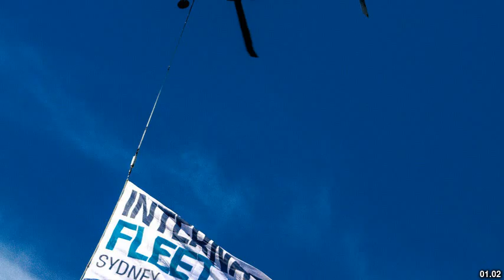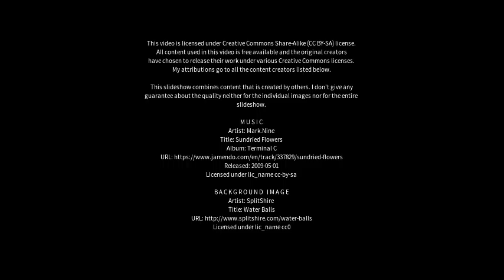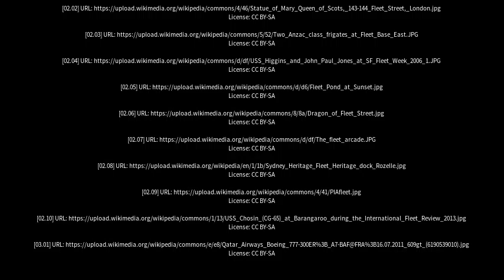Best places to visit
Best places to visit - Fleet (United Kingdom) Best places to visit - Slideshows from all over the world - City trips, nature pictures, etc.